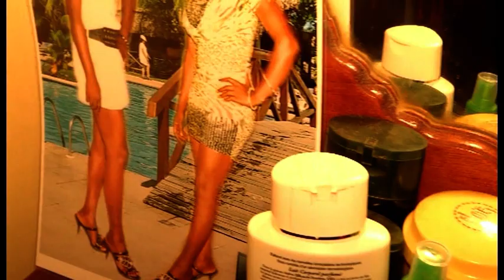REUSH NDIOUMTE 1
CMBMEDIAS a mit à votre disposition une équipe dynamique pour vous accompagner dans vos cérémonies.
CMB (audiovisuel) fait des directs - installe des écrans géants-tournage film-location camera-montage vidéo
CMB (informatique) ; formation - maintenance - bureautique
Et transfert d'argent - vente accessoires informatique et audio-visuel